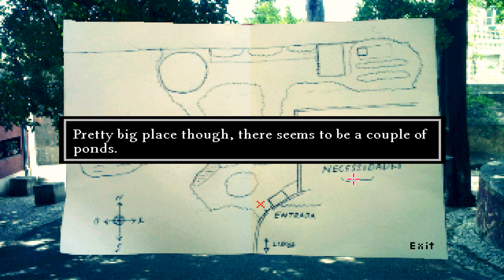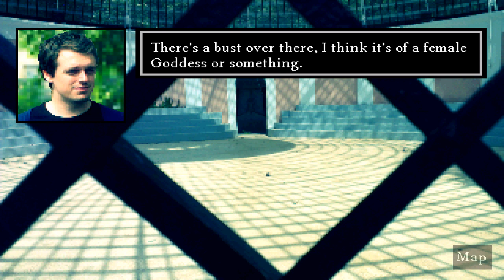Let's Slay... A DATE IN THE PARK (PC/2016) | LS #131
I've been out of action for a few days with a motherfucker of a migraine attack so sorry for the inactivity, lovelies.